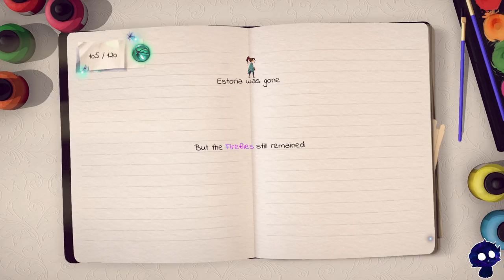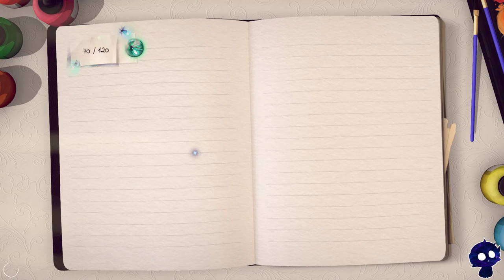Evna Plays Lost Words Episode 6